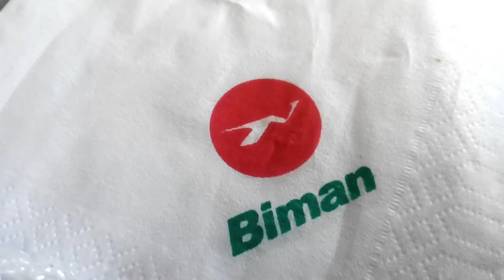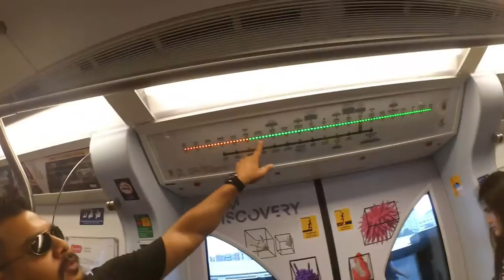Thailand Diary (1st Day in Bangkok)- Part 1